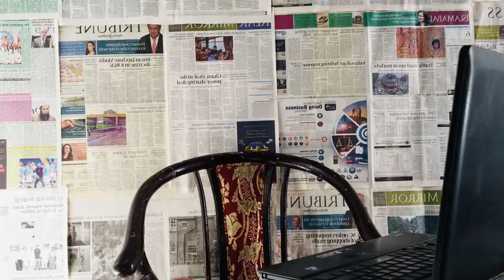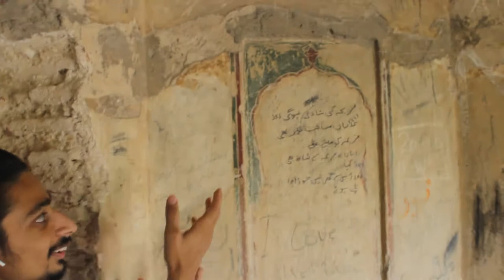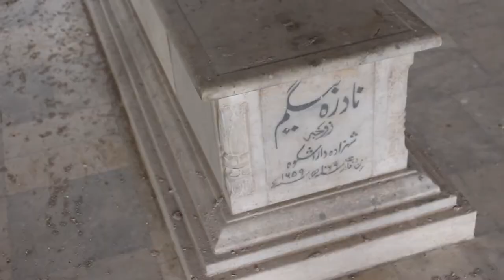12 DARI TOMB NADIRA BEGUM Mian Mir || Vlog #05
Hii guyzz this video was based on 12 Dari tomb.
its a historical place.
you never seen before..
so plzz watch and do comments.
if u like the video so give it he big big thumbs up👍🏻
Mudassir munir :
Thankyou...